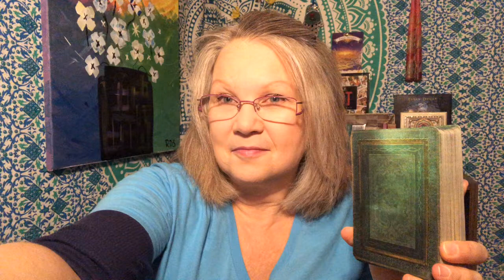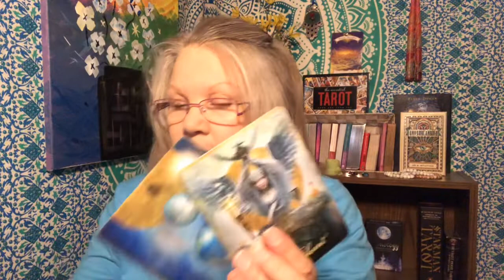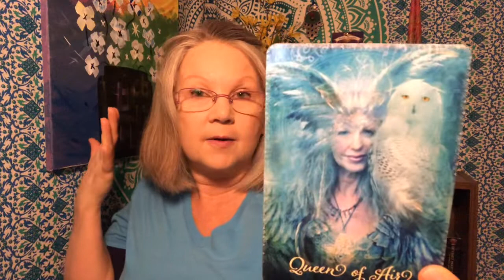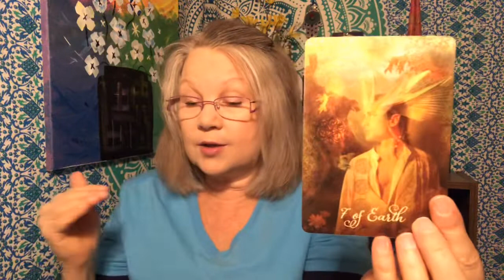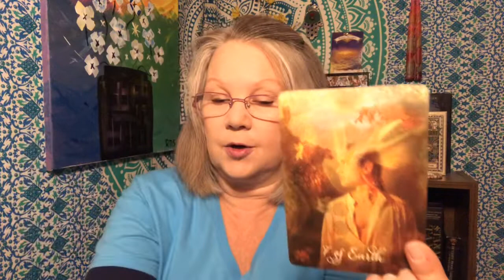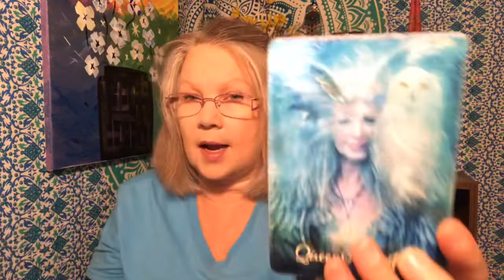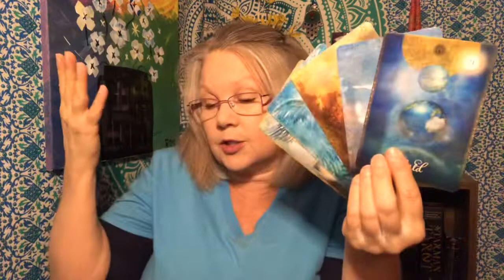Daily Tarot Reading Oct 11 🌝 BE YOUR SILLY SELF!! 🌝 The Good Tarot - (All Zodiac Signs)